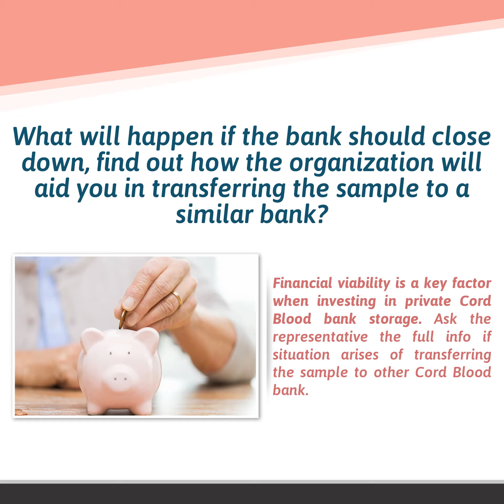6 questions you should ask while choosing a Cord Blood bank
With the eagerness and enthusiasm of your baby’s arrival to this world, also comes a lot of anticipation. It is the time when you want to do something exceptional for your baby & your family - the opportunity to store your Newborn’s Umbilical Cord Blood Stem Cells.